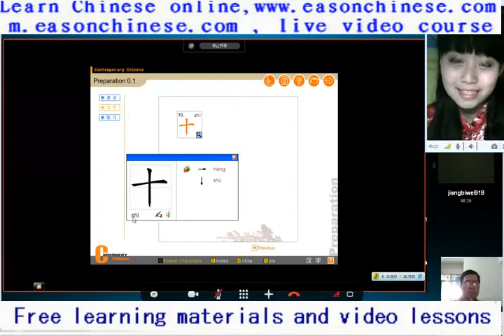2652 sleep movements so funny, it moves the emperor, wow ha ha